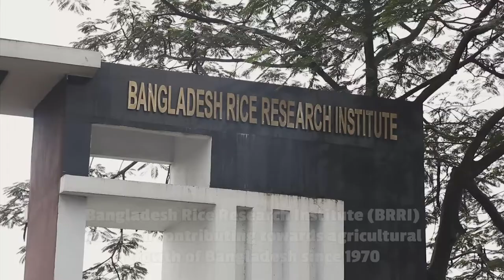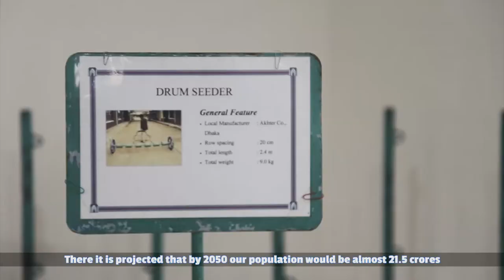Bangladesh Rice Research Institute | Best Agricultural Organization in Research & Innovation 2017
Bangladesh Rice Research Institute is the winner in Best Agricultural Organization in Research & Innovation category of 4th Agrow Award. Established in 1970 at Joydebpur, BRRI’s vision is development of rice varieties and production technologies for sustainable food security of country’s ever growing population.
BRRI is a major component of the National Agricultural Research System (NARS) of Bangladesh. The institute operates with 19 research divisions, 3 support service divisions and 8 sections, with a total manpower of 681 among them 249 are scientists. About one third of the scientists are highly trained professionals with MS and Ph. D. degrees. BRRI has so far developed 86 modern high yielding varieties: 80 inbred and 6 hybrids. In addition to that, BRRI has developed more than 60 rice production technologies and 36 farm machineries.
Alone in 2016, they have also innovated 5 high yielding varieties and 1 hybrid variety. They have also conducted 841 research activities and imparted training to 5200 personnel in the same year.